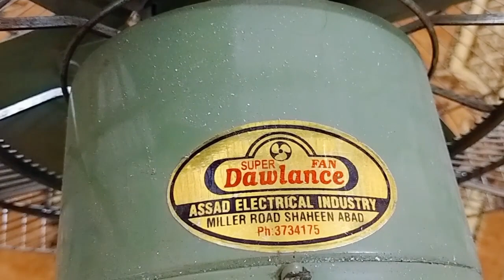10 Year Old Stand Fan Local Assemble | Pedestal Fan Price in Pakistan 2021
Here I show you my 10 year old stand fan and give a review how it still working good. Its local assemble fan and not from any brand company so if you have low budget you can still go with this pedestal fan.

Such fan have low price as compare to company fan.

pedestal fan price in Pakistan 2021
pedestal fan price
pedestal fan price in Pakistan
pedestal fan old
Old Stand Fan